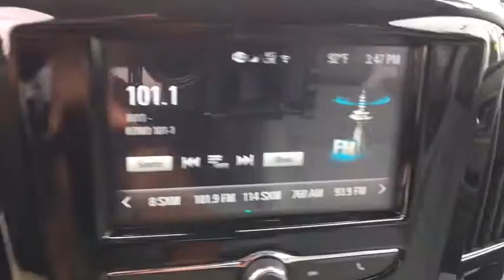2019 Chevrolet Traverse San Antonio, Houston, Austin, Dallas, Universal City, TX C191131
2019 Chevrolet Traverse
2019 Chevrolet Traverse LT Cloth - Stock#: C191131 - VIN#: 1GNERGKW0KJ289083

Gunn Chevrolet
12602 IH 35 North

2019 Chevrolet Traverse LT 18/27 City/Highway MPG The 2019 Chevrolet Traverse is ready for anything. Big, bold, beautiful and so much to see, the noticeably sleek and stylish chrome accents along with the dynamic contours make everyone want to stop and look. Theres tons of space and thoughtful details, like available leather-appointed seating surfaces and premium stitching. Plus, the noise-cancelling cabin helps to keep road sounds out. With comfortable seating for up to 8 and the Enhanced Smart Slide second-row seat, plus the 2-panel power sunroof, this SUV flexes and fits to your life. The Traverse makes sure it all conveniently fits with a maximum cargo space of 98.2 cu. ft. It also takes safety seriously with available cameras, ultrasonic sensors and radar to help you look out for hazards and avoid collisions before they happen. The Traverse offers a 3.6L V6 engine with available towing capability, plus a 9-speed automatic transmission. With available towing capability up to 5,000 lbs., intelligent stop/start technology and twin-clutch all-wheel drive, theres plenty of improved driver control. When properly equipped, traction mode select allows you to adjust your vehicles performance on challenging road surfaces  FWD, 4X4/snow, off-road, tow/haul  with the simple turn of a dial. The Traverse offers a range of convenient features including an 8in color touchscreen, built-in Wi-Fi, Apple CarPlay and Android Auto compatibility, myChevrolet app access, an infotainment system, rear seat reminder, teen diver technology and USB ports in every row. Youll also find a comprehensive suite of safety features such as forward collision alert, forward pedestrian braking, low-speed forward automatic braking, rear vision camera, rear cross traffic alert, lane change alert with blind zone alert and rear park assist.